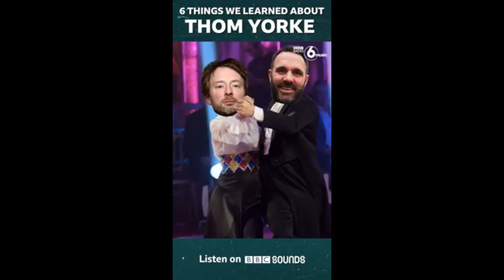(2019/09/11) BBC Radio 6 - ANIMA Interview - Thom Yorke (Video)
Interview with Shaun Keaveny.

No profit is being made off this video, this video is being uploaded for educational and archival reasons only.